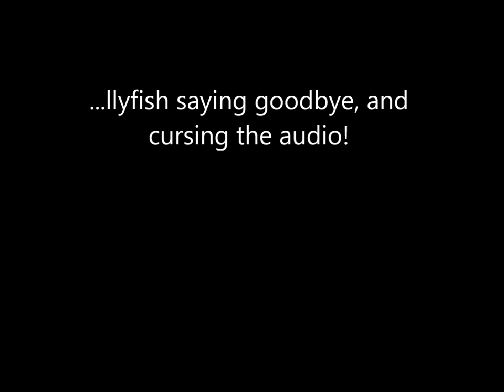-The Jellyfish- Rollcage, part 2: "I see Yuri racing, I hatin'"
Share it to frineds if they might like it